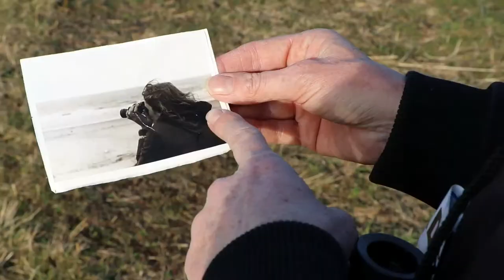Maak kennis met Marije, vogelaar en deelnemer Texel Big Day 2018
Marije Binsbergen is vogelaar en woont op Texel. Hoe is deze passie voor vogels ontstaan? En wat is er zo bijzonder aan vogels kijken?

Op 12 en 13 mei vindt het Wadden Vogelfestival 2018 plaats. Op zaterdag 12 mei nemen 15 teams deel aan de vogelrace Texel Big Day: 24 uur lang vogelen voor het goede doel.